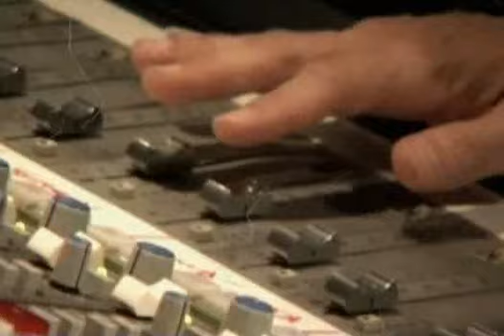Sing For The Moment - Eminem Official Music Video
"Sing for the Moment" is a hip hop song by American rapper Eminem from the album The Eminem Show, released in 2002. It was released as a music single in 2003.